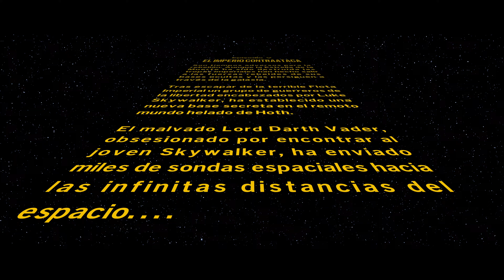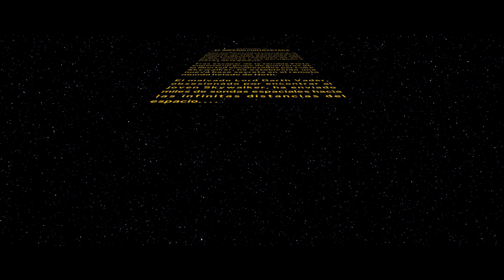LEGO Star Wars La Saga Skywalker | ¿Es el Imperio Contraataca el mejor Episodio? - XBOX GAME PASS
El Imperio Contraataca es considerado por unos cuantos como el mejor Episodio de todo Star Wars. ¿Lo reflejará así este divertidísimo videojuego?